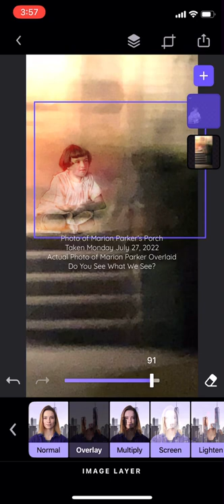Haunted Hollywood: Parker’s Gate: The Ghost of Marion Parker Photo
Can you see the ghost of Marion Parker?